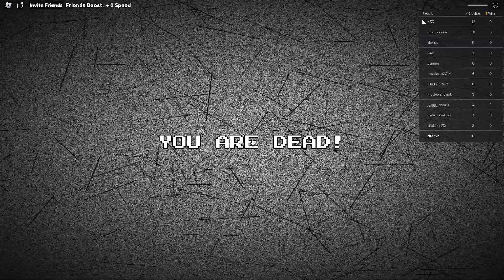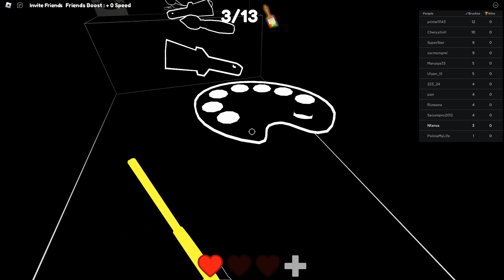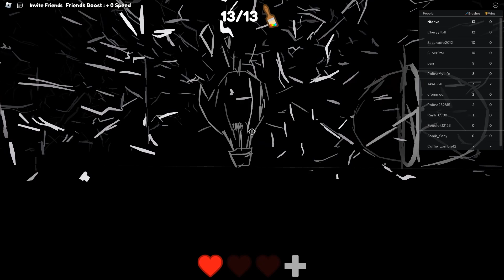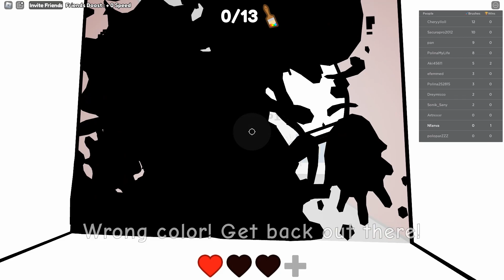Roblox: Color or Die 🎨 – full walkthrough // New Horror Game █ Roblox – games █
Color or Die…
🖌 Stand by the wall that is your color to not die!
🔎 Find all of the colors to win!
💀 Escape the monster and make your way through the maze!
Thank you for playing our game in its early stages! We're constantly working on new updates and features to enhance your gaming experience.

[TAGS]
roblox
roblox color or die
color or die
color or die roblox
roblox funny
roblox games
roblox roleplay
roblox obby
color
роблокс
roblox memes
roblox funny moments
gameplay
funny moments
escape
roblox gameplay
улей
roblox color or die horror game
colors
roblox escape
кошка лана
obby
roblox color or die no talking walkthrough
roblox color or die full walkthrough
games like baldi's basics 2023
roblox color
games like garten of banban 3
roblox brookhaven
diamond boi
roblox escape obby
roblox simulator
letsplay
horror
roleplay
roblox türkçe
roblox izle
roblox cheese escape
roblox oyunları
english
comedy
roblox game
sml
color or die ending
roblox escape games
roblox gaming
scary obby
video game
minecraft
roblox escape ice spice obby
lankybox
tussy games
gaming
tussy plays
roblox mr stinkys detention obby
game
color or die roblox map
playthrough
roblox baby bobbys daycare obby
scary
roblox scary obby
playofel
roblox barrys prison run
funny
simulator
taleofel
roblox meme
jeffy
color or die playthrough
робзи
color or die walkthrough
roblox story
games
roblox color or die walkthrough
speedrun
here's jeffy
втубер
grand theft auto
gta v
vtube
боевая
боеваярадужка
gta 5
радужка
цвет
gta v in hindi
втуб
monster
roblox horror
roblox scary
badge
multiplayer
singleplayer
doors
full game
no commentary
how to beat
roblox color or die speedrun
gta 5 franklin
cyan
hammer
winner
all colors
color or die full game
paint
solo un-interactive
gta
gta 5 race
roblox horror colors red blue green yellow
аманда путешественница
amanda the adventurer
аманда
gadi
уля
ulyanka rainbow
ulyankarainbow
ульяна
fnf
найди цвет
кот лео
кот леонард
roblox color or die solo
como zerar o color or die em 7 minutos - roblox
прохождение
trolling
game game
franklin video
лео и лана
tractor
лана
gta 5 races frosty and chop
gta 5 race frostbite gaming
frosty gaming
vtuber
frosty gta v
frostbite gaming gta 5
russian
у.л.е.й.
chop and frosty
йошимура
йоши
йо
frosty bhai
крошка ева
ева
yoshimura
roblox chop completed color or die challenge
roblox color or die espace
ahmet
dora
pratik oyun
kübra nisa
han kanal abi
roblox shorts
sam roblox
escape roblox
robloxgames
robloxobby
robloxmemes